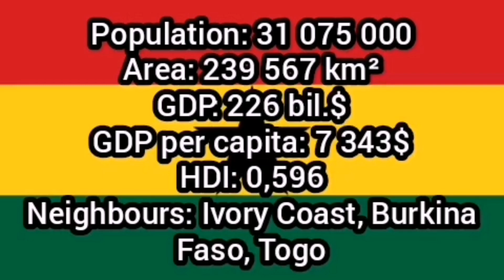Top 10 largest cities in Ghana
Next video will be about Peru
Sorry, some of these pictures might have bad quality, because I didn't find better